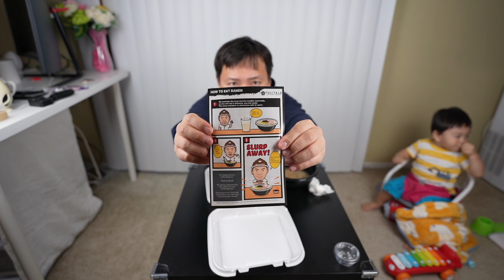【ロサンゼルス食レポ】Tsujita LA Artisanラーメン食べてみた！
ハリウッド俳優Shaggyの出演作など